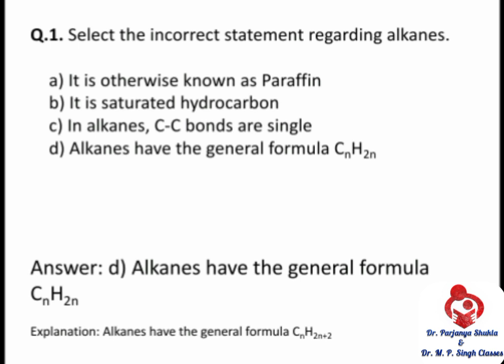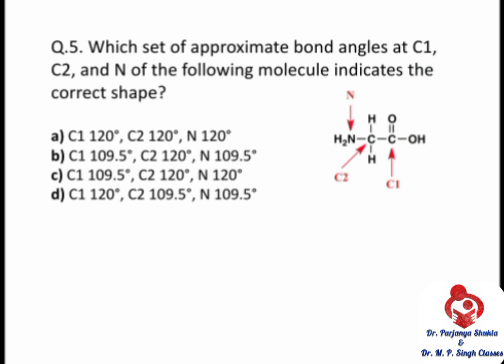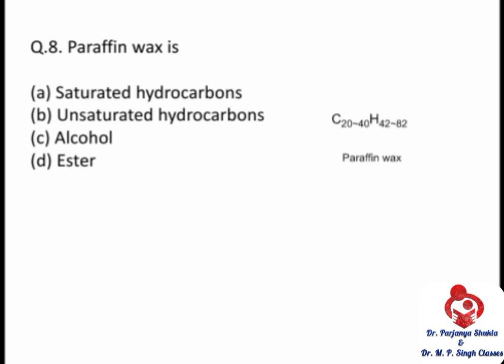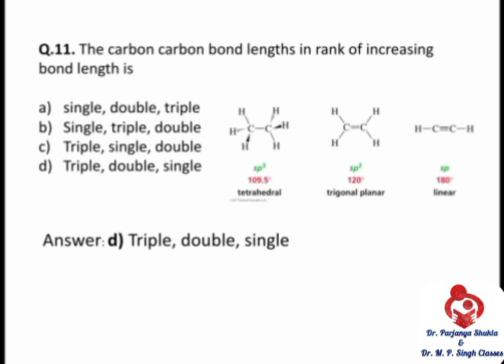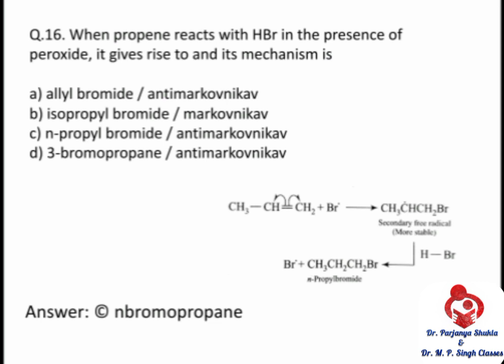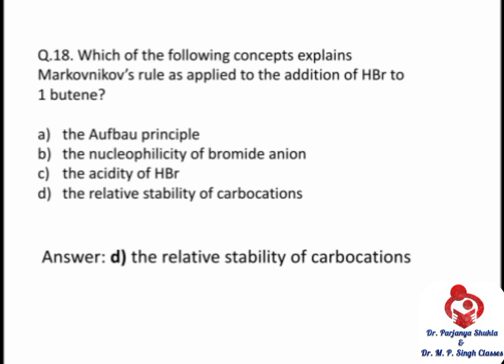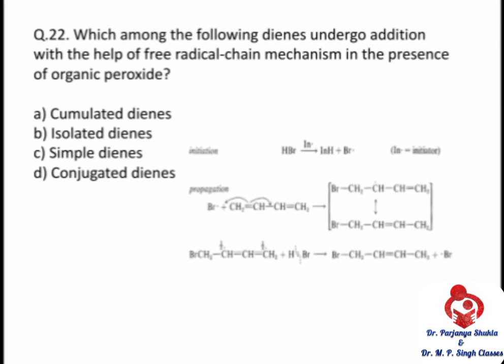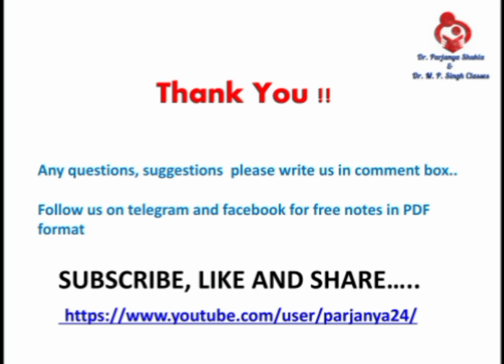Important MCQs for Pharmaceutical Organic Chemistry~I | Unit~2 Part-1| BP 202T|B. Pharm 2nd sem 1 Yr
In this video we will discuss Multiple choice type questions with solutions which are important for  pharmaceutical Organic chemistry~1 Subject Unit~2 Part ~1. questions from Alkanes, Alkene, Conjugated dene, Hybridization and reaction mechanism.

These are important questions for B. Pharm 2nd sem 1st year, D. Pharm examination and other competitive examinations with easy solutions and explanations.

Playlist Link for explanation and further reading of Pharmaceutical Organic chemistry-I, B. Pharm 2nd sem, BP 202T